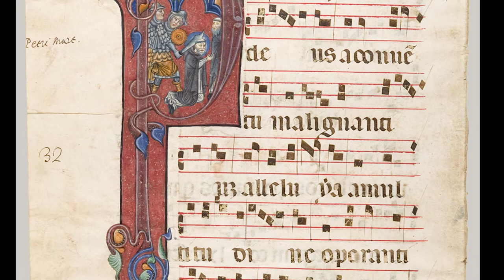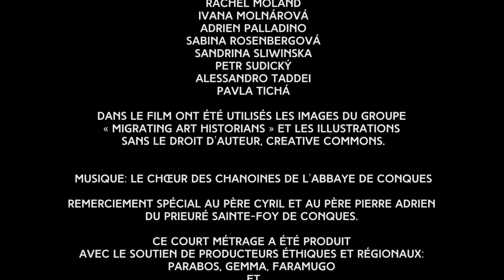VI. Le voyage intérieur: monastères et pèlerinages (FR, with ENG, CZ, IT subtitles)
Šestý krátký dokumentární film z cyklu Migrating Art Historians pojednává o jiném druhu pouti: o stabilní, náboženské cestě v klášteře. Dokument také evokuje roli klášterů v rámci středověkého poutnictví. I The sixth short movie from the cycle produced by Migrating Art Historians deals with a different kind of pilgrimage: a stable, religious path in a monastic life. The documentary also evokes the role of monasteries within the medieval pilgrimage.

Music used in the video:  remix of Daniel Simon, church chime, (SoundBible.com) Attribution 3.0.